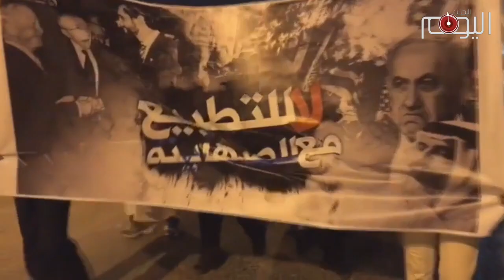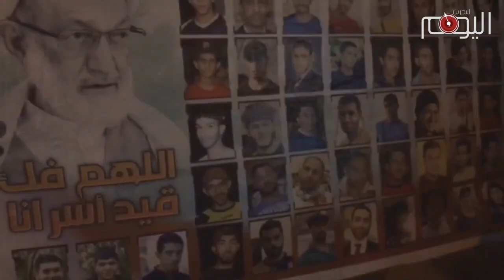تقرير متلفز: ثوار البحرين يحتجون على التطبيع مع الصهاينة ويرفضون أحكام الإعدام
عبّر البحرانيون عن تمسكهم بقضايا الأمة وخرجوا في احتجاجات واسعة تنديدا بتوجهات النظام الخليفي المستمرة للتطبيع مع الكيان الصهيوني، وأقدم محتجون غاضبون في بلدة أبو صيبع والشاخورة على إغلاق الشوارع بالإطارات المشتعلة تعبيرا عن رفض التواصل مع الكيان الغاصب، ووصف المتظاهرون التطبيع مع إسرائيل بالأمر "المخزي".

من جهتهم جدّد أهالي العكر عنفوانهم وخرجوا في مسيرة غاضبة تضامنا مع المحكومين بالإعدام، وعبر الأهالي عن غضبهم إزا تمادي النظام الخليفي وعلى رأسهم حمد الخليفة في ظلم شباب البحرين، عبر استهداف ممنهج ومدروس لتصفية السكان الأصليين أو تشريدهم.

وبحسب ما تُظهر لقطات نشرها ناشطون، فإن صدامات وقعت بين المتظاهرين وقوات النظام، من خلالها استخدم المرتزقة عددا من الأسلحة الممنوعة دوليا.

وتعمّ البلاد تظاهرات واحتجاجات تأكيدا على استمرار الثورة والتمسك بأهدافها الأصيلة وعلى رأسها إسقاط النظام.